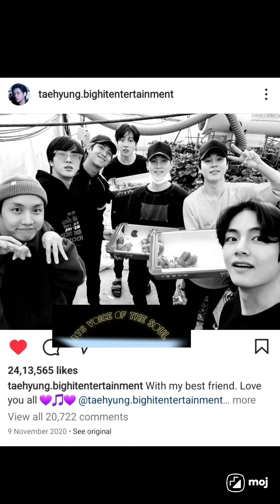OMG😲kim ne yeh pic ko re-upload kiya ....🤗🥰💜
💜BTS💜

                                 Jin💜
                                  RM💜
                                   Suga 💜
                                   Jungkook💜
                                 Jimin 💜
                               Jhope💜
                             KimTaehyung💜

Follow Me On👇
Takata       :-

Jk in Qatar
jungkook Qatar Opening Ceremony
jungkook Fifa song
jungkook Dreamers song
jungkook Fifa world cup performance
jungkook 2022
jungkook ig story
Qatar
Fifa world cup
Dreamers song
bts in India
bts song bts tiktok bts vs hatters
bts army
your queries bts favorite food
bts
bts loves in India bts favorite cite
bts love in India
bts reactions to Indian song
bts new song
bts reactions to bollywood songs
bts reactions to Indian
bts reactions
bts India interview bts favorite color
bts are Indian bts favorite song
bts hindi song
korean reactions to bollywood songs
bts interview
Asian love India
Indian bts army bunny tiger
bts new video
bts dance
bts tolking in hindi bts family bts brother bts sister bts father bts mother bts king kpop king
bts voice
bts laughing
bts dance challenge
bts dance practice
bts speak namaste
bts run episodes
bts show
bts v dolle bunny bear
bts singing Indian song
kimtaehyung
bts idol type girl
bts dubbing
bts funny dubbing video
bts hindi dubbing
bts haters
bts award bts my everything
bts mma award
bts mama award
bts tma award
bts global citizen award
bts concert
bts army song
Indian react to bts
bts boys
ot7
Tae bts fancam
taekook bts funny movement
vminkook bts fake love
vminhope bts love army
jinnath v and jenni
chimmiiii bts with fan
chim chim bts funny conversation
mochi bts band
bunny bts group
bts bear bts with army
bts tiger bts best friend
bts rabbit v and lalisa
bts cat bts fake news
bts collaboration with anushka sen
bts with fan bts dating someone
bts number bts love story
bts cite bts ff bts girl friend
Busan bts fanfic
bts Indian TV series bts namaste

Equipment that I use:👇
●This video has no negative on the original works |if would actually be positive for them|.
●This video is also education and knowledge purposes.
●I only used bits and pieces of video's to get the point across where Necessary.